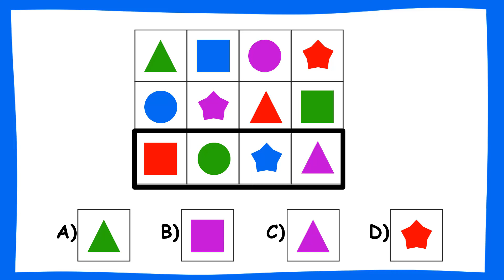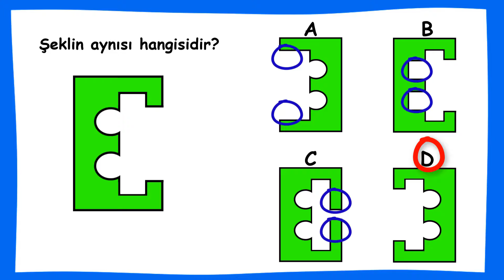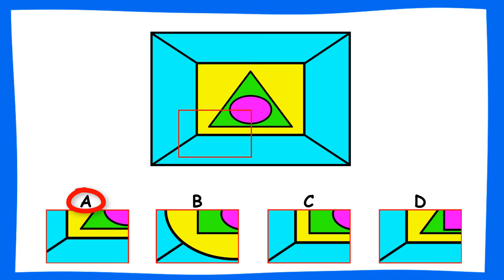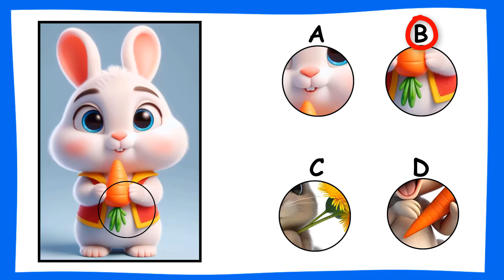Bilsem 3.Sınıf 2.Sınıf 1.Sınıf | Bilsem Soruları #142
Bilsem Sınavı Soruları | 1.Sınıf 2.Sınıf 3.Sınıf
Bilsem Genel Yetenek
Bilsem Tablet Sınavı
Bilsem 1.2.3. Sınıf Hazırlık Videolarının Tamamı: